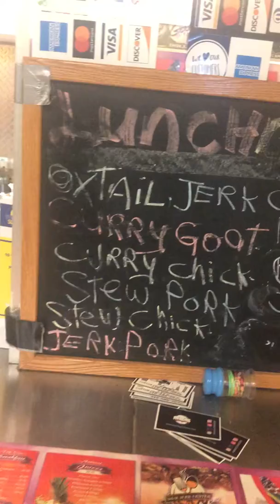Mouth-watering Jamaican Restaurant Owner Becomes Proud Owner Of Our Healing Hart Masterpiece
Jamaican American Restaurant On Quail St In Albany NY Capital Region Of NYS Is A Proud Supporter & Community Partner Of M&E PRODUCTION HEALING HART INC.